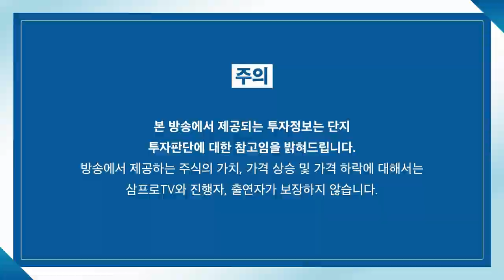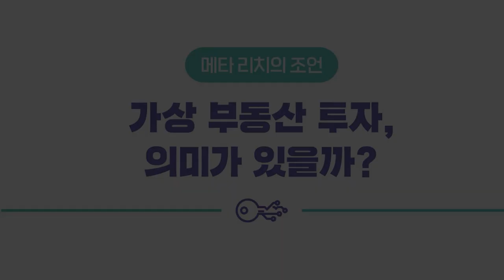[증시 염탐정] 앨범 판매량 급증, 다시 훈풍 찾아오는 엔터주 f. 이베스트투자증권 염승환 이사